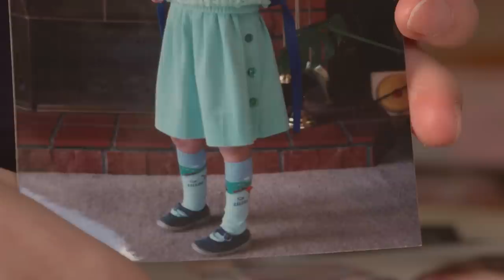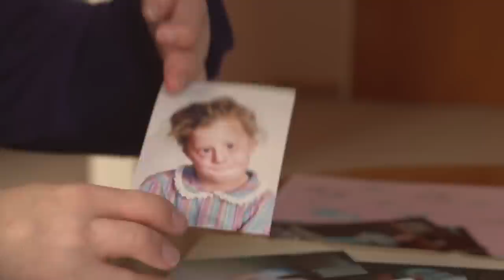Proving Independence with Miller Syndrome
Born with the rare condition Miller Syndrome (postaxial acrofacial dysostosis) that affects her outward appearance, Erica Perry proves it’s what’s on the inside that counts.  With an insuppressible strength of character — Erica lives independently, runs half marathons, and spreads a valuable message that most things can be achieved with confidence and self-belief.